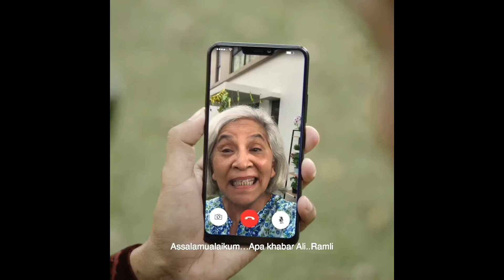Rumah Happy AidilFitri (3 June 2019)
UEM Sunrise